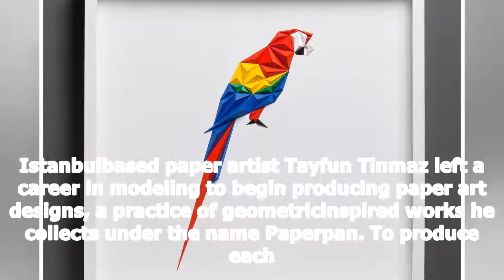Geometric birds formed from bright folded paper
Istanbulbased paper artist Tayfun Tinmaz left a career in modeling to begin producing paper art designs, a practice of geometricinspired works he coll...